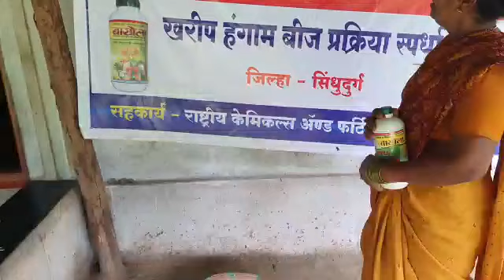लिलावती कदम रा . रानबांबुळी ता . कुडाळ जि . सिंधुदुर्ग